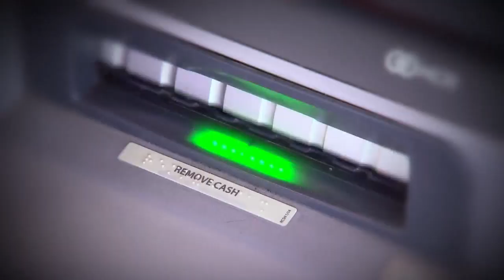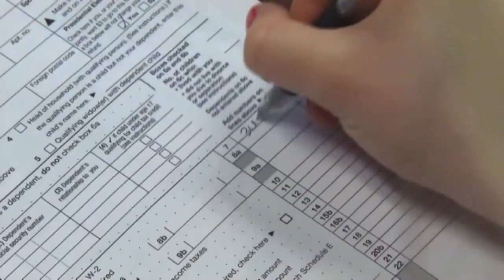What happens if Louisiana eliminates personal income taxes?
Economic expert and LSU Shreveport professor Dr. Fabio Ambrosio breaks it down.